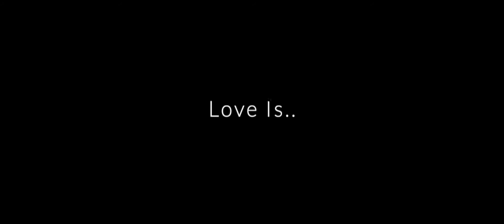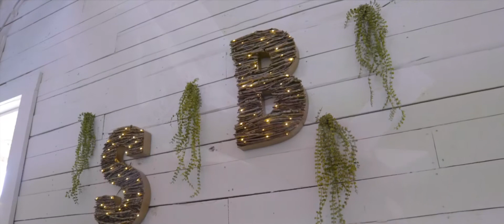Brooklyn & Stephen Wedding Trailer 2021